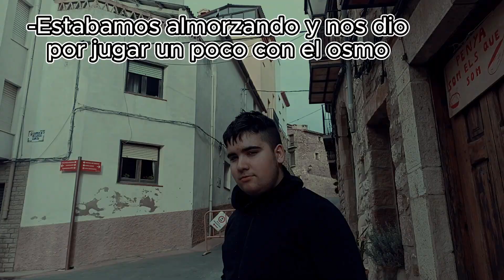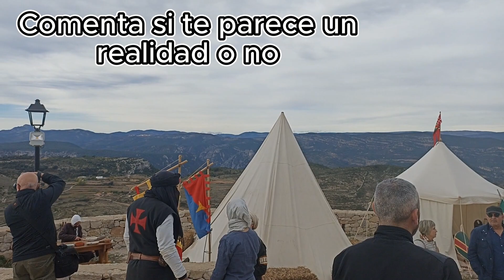VISITANDO LA FERIA MEDIEVAL DE CULLA! |DECEPCION Y FINAL INESPERADO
En el vlog de hoy SuSes, os traemos la ida a Culla! Nuestra primera vez

Disfrutad

Material utilizado📸🖼️:
-Osmo Mobile 3 (Estabilizador de video)
-DJI Mini 2 (Dron)

Edición en💻:
-Cap Cut

(Link)